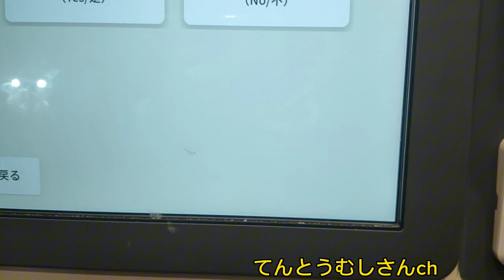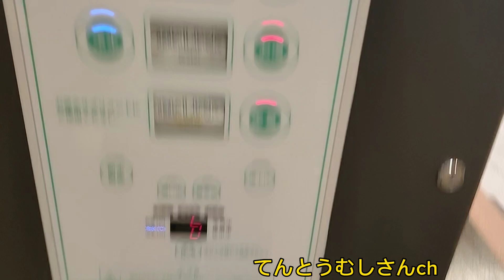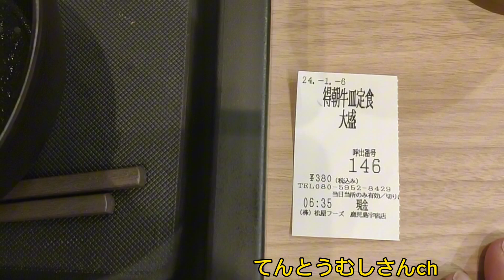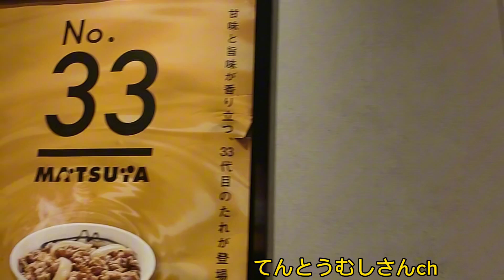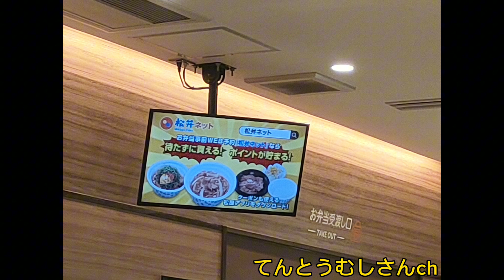朝食 松屋の朝得牛皿定食大盛#松屋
うわさの朝定食食べました
わずか３８０円でご飯と味噌汁もお代りできる定食です
お腹いっぱいになりました